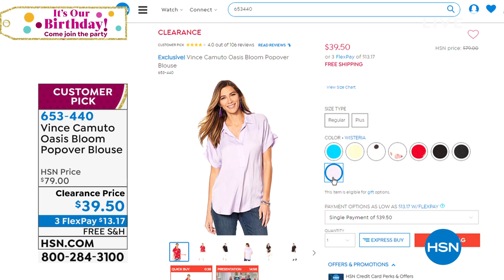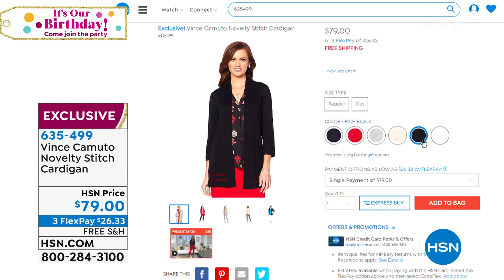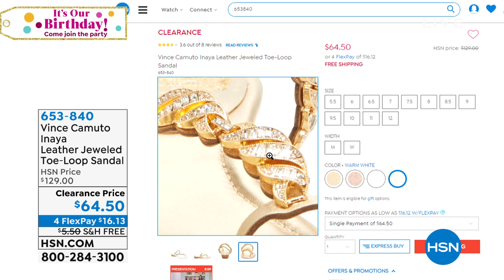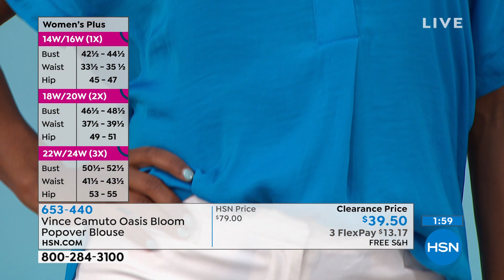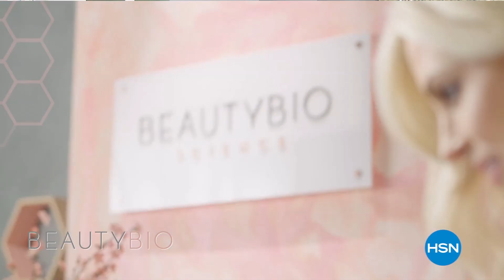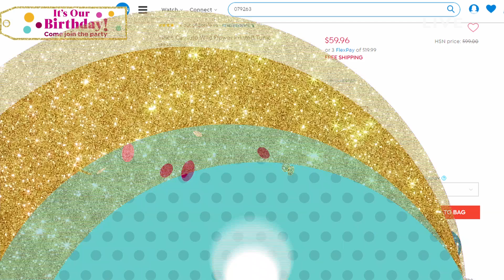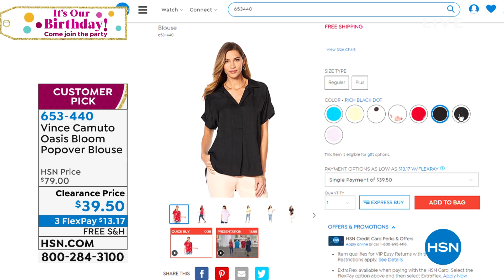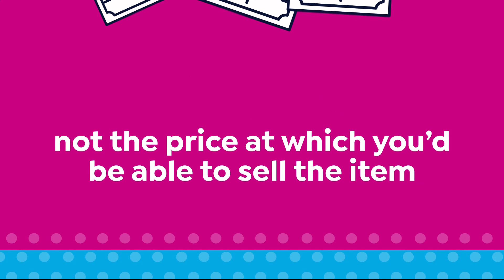HSN | Vince Camuto Collection 07.22.2019 - 07 AM